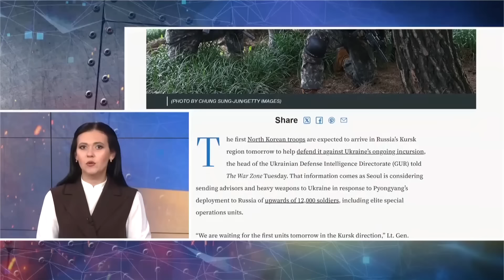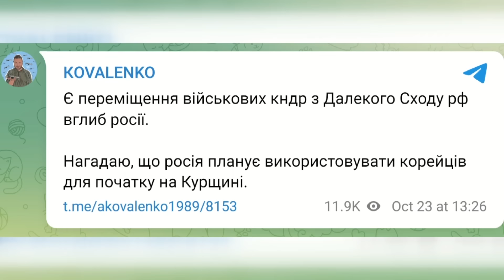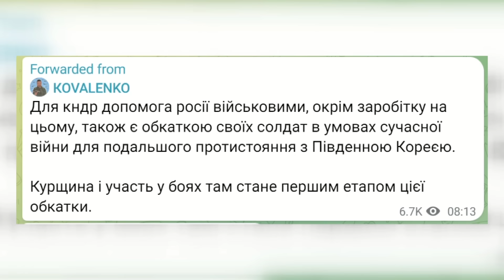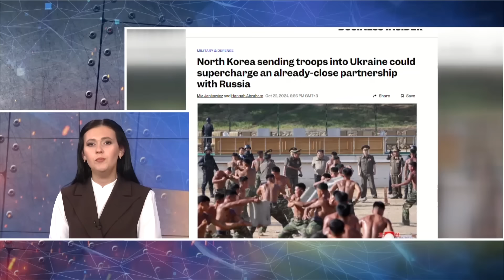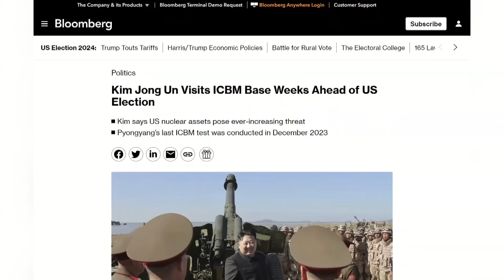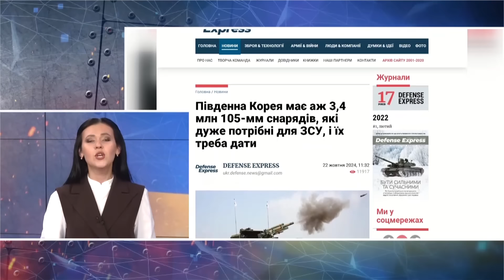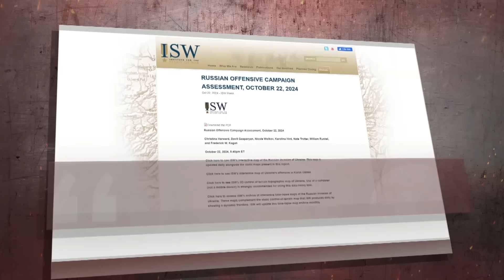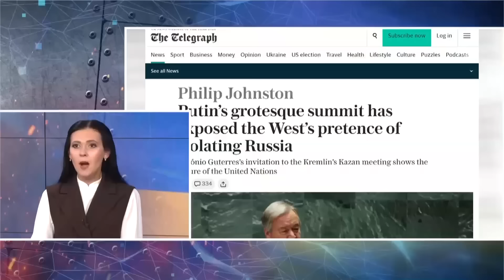🤯ЩОЙНО! Путін ШОКУВАВ Ердогана виходкою. США ВИЗНАЛИ про КНДР. ТЕРАКТ у Києві |НОВИНИ сьогодні 23.10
Ведуча 24 Каналу Ірина Узлова зібрала головні новини України та світу за 23 жовтня 2024 року:

– глава Туреччини Реджеп Таїп Ердоган прилетів до російської Казані для участі у саміті БРІКС. Ердоган планує обговорити необхідні кроки для "зміцнення двосторонніх відносин" як із БРІКС, так і з країнами-учасницями;
– Сполучені Штати Америки вивчають інформацію про можливе залучення військ Північної Кореї до конфлікту в Україні на стороні росії. Про це заявив координатор зі стратегічних комунікацій Ради національної безпеки Білого дому Джон Кірбі;
– правоохоронці затримали двох агентів російської розвідки, які готували теракт у Києві, за даними слідства, затримані мали підірвати саморобну вибухівку в одному з багатолюдних місць Києва. СБУ стверджує, що метою агентів була смерть якомога більше людей, щоб поширити панічні настрої серед українців.